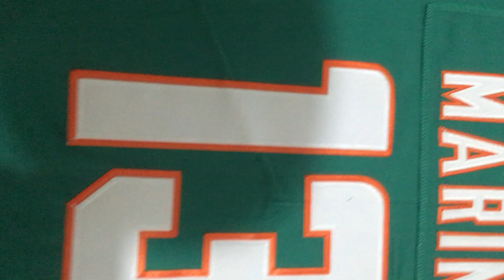Miami Dolphins #13 Dan Marino jersey from fanshop7.com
23 bucks only
Shipping time: It will take 10-20 days generally for your items arrive, we will send you the tracking number in the next 1-2 days after items shippied.